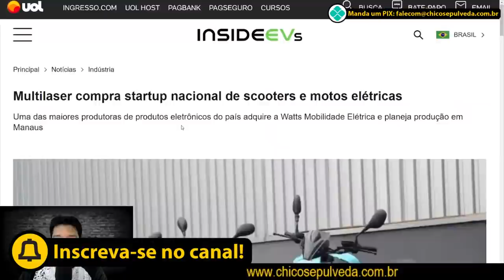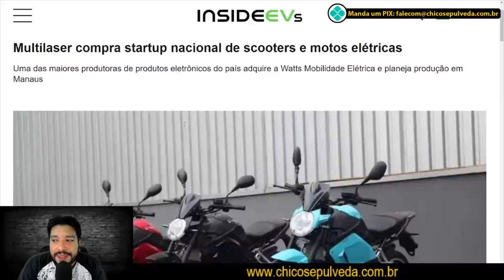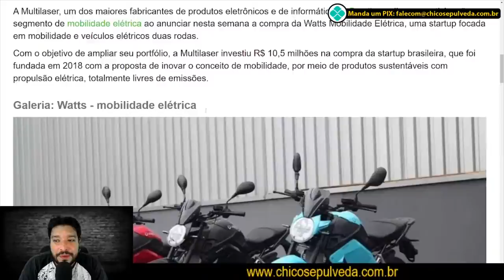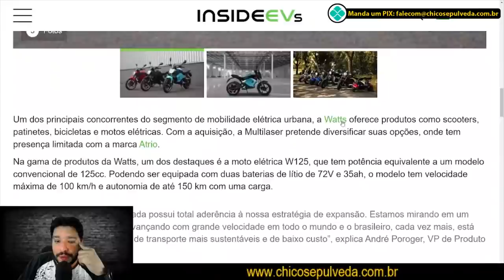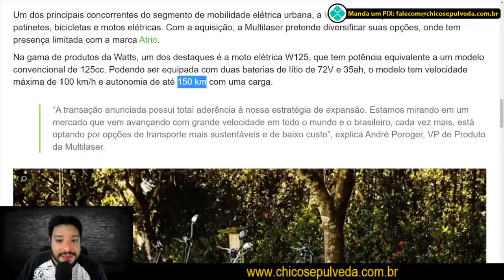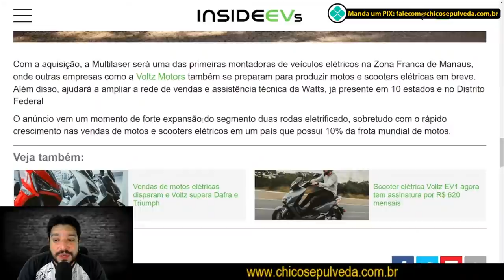Multilaser venderá motos elétricas [REACT]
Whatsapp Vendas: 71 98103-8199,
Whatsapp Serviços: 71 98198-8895